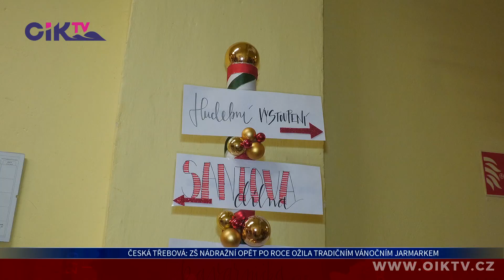Česká Třebová: ZŠ Nádražní opět po roce ožila tradičním vánočním jarmarkem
Období školních vánočních jarmarků je tady! Při této příležitosti otevřela své brány veřejnosti také Základní škola Nádražní z České Třebové. K zakoupení byla spousta vánočních dekorací. Deváťáci lákaly na kavárničky plné slaných i sladkých dobrot.